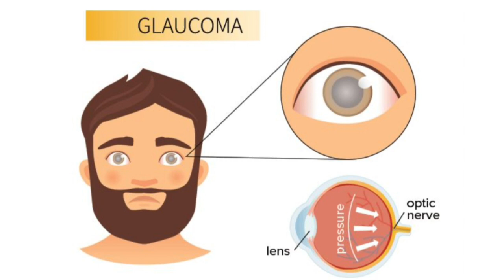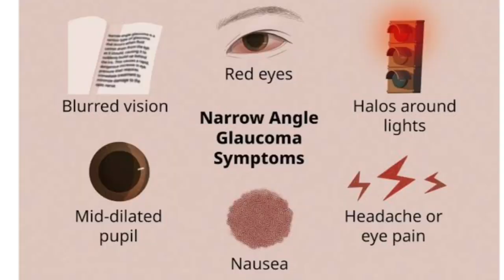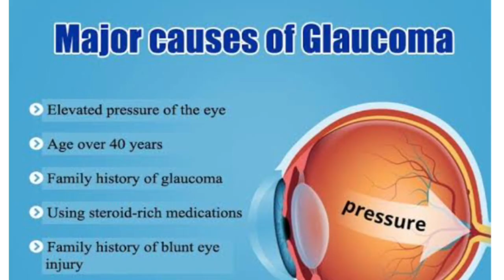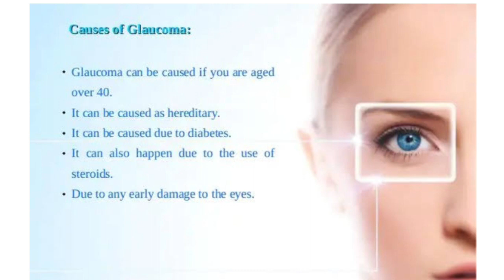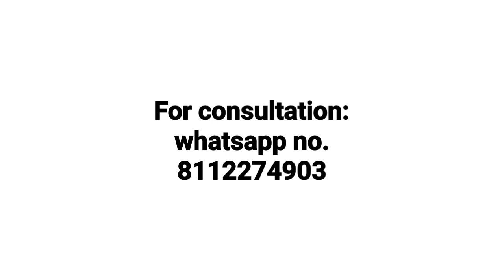Glaucoma क्या है ? जानें काला मोतियाबिंद के लक्षण, कारण और इलाज ! Glucoma symptoms,cause & medicine